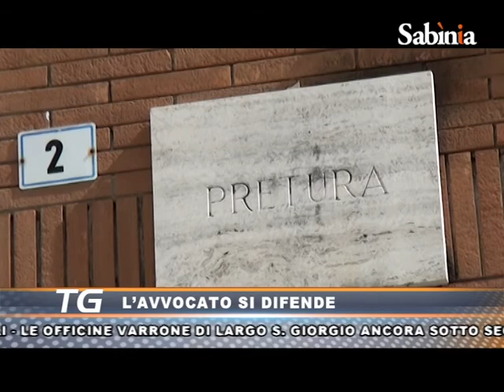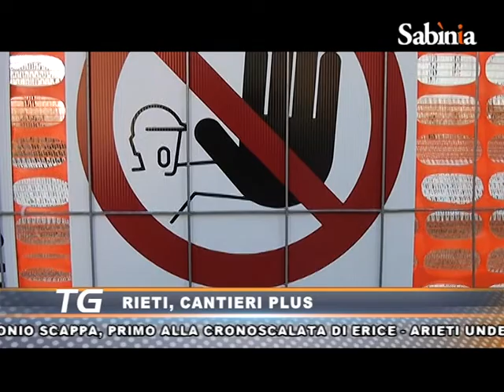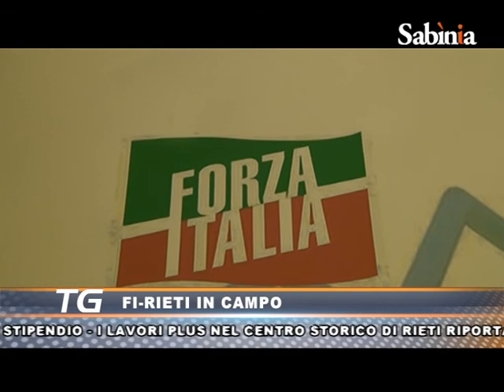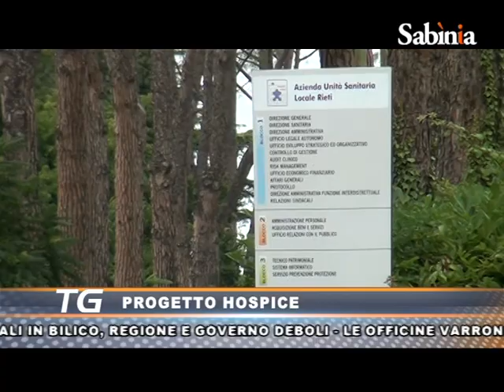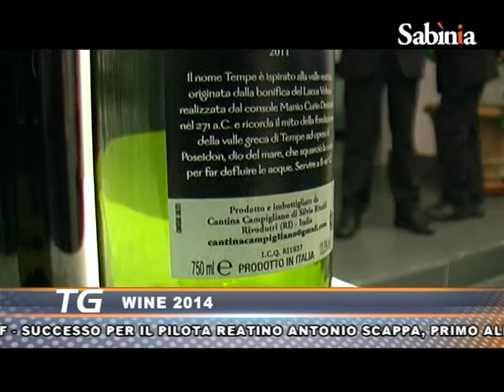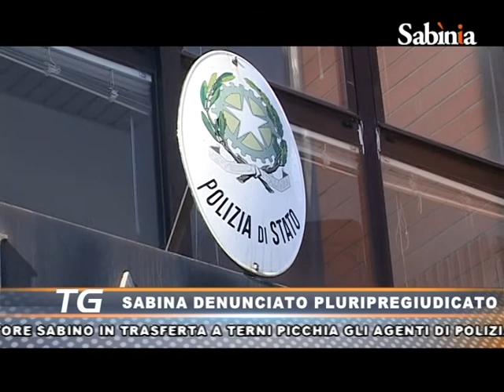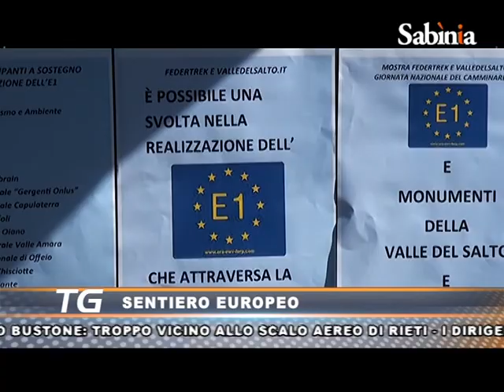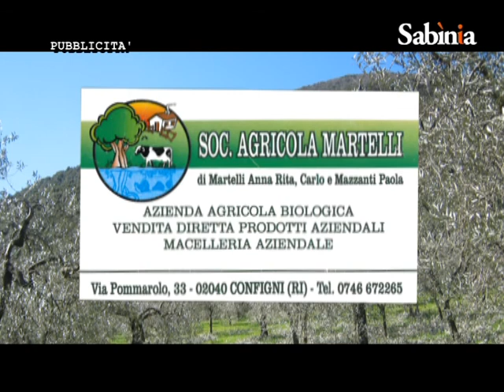Sabinia Silver tv - tg 30 04 14